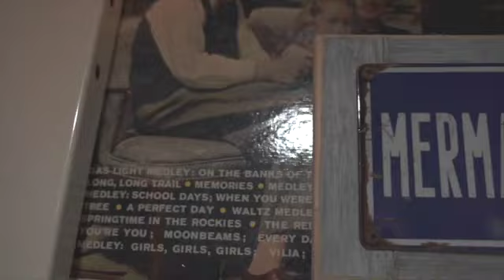EP016 just BE: Always an athlete with Landon Adams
Landon might be considered a typical story of a small town texas guy. He’s anything but that. He understands the value of communication, creating balance and he really embodies the work hard/play hard mentally. We also talk about basketball for about :20min at the beginning of this episode. Feel free to skip the 2 bros broing out.